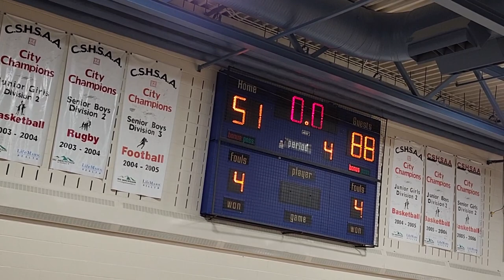All Saints Vs Bishop O'Byrne 4th Quarter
All Saints Win again 88 - 51. Now 6 - 0 on the season! Go Legends!!